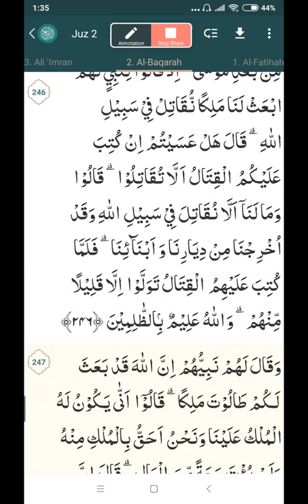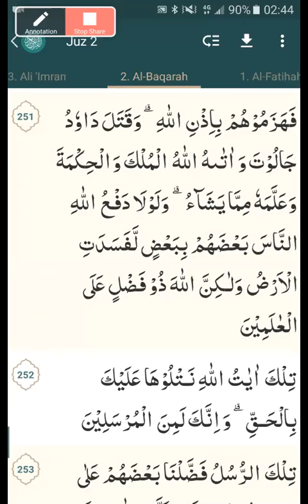SURAH AL BAQARAH AYAT 232 251